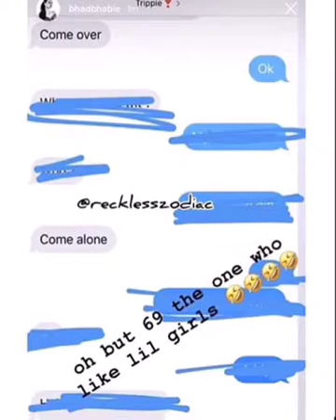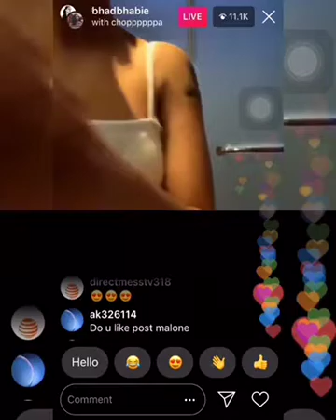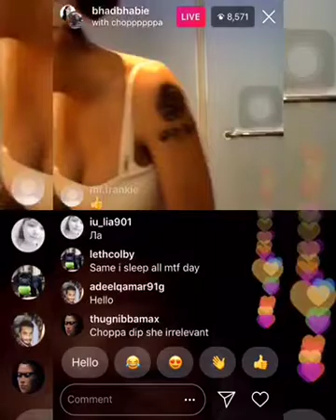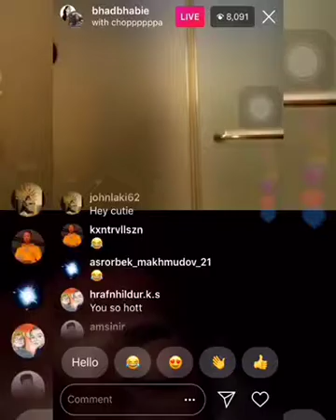Trippie Redd EXPOSED by BHAD BHABIE for TEXTING her LAST NIGHT on LIVE for her to “COME OVER ALONE”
CLOUT TOKENS

CONTENT CONSISTS OF SATIRE
                           or